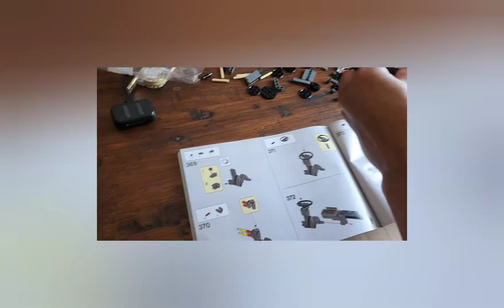My Batmobile lego.2,000 pcs parts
It is my first time to assemble lego car.
2,000 parts takes hours to do.